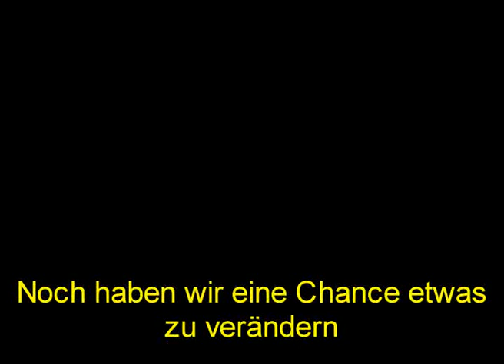5 vor 12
Ein Video über unsere kaputte Welt